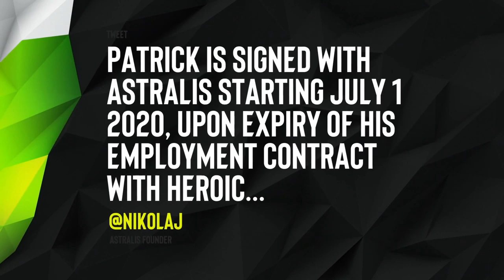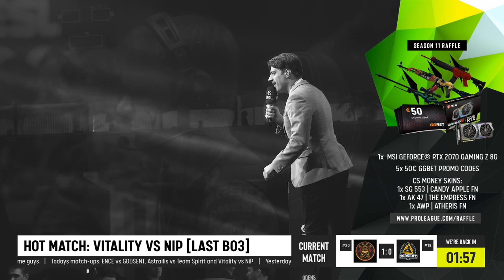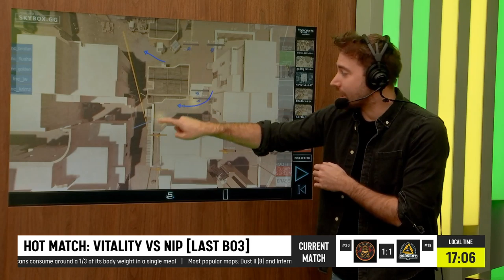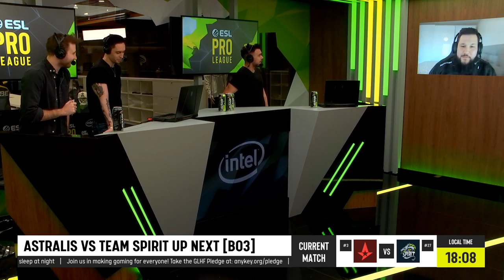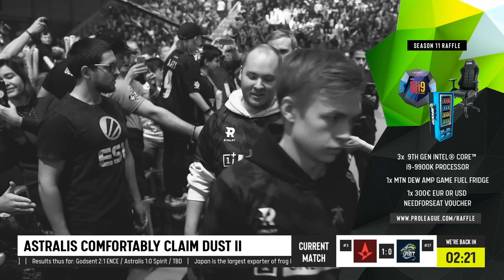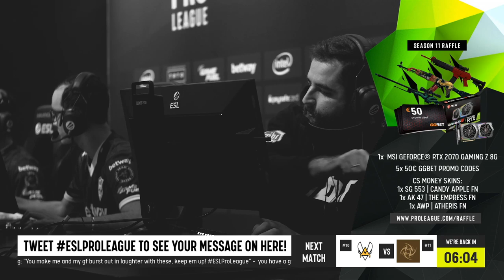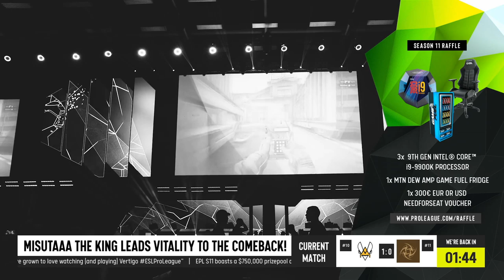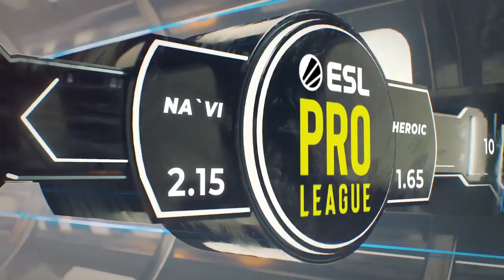LIVE: Ninjas in Pyjamas vs. Team Vitality - ESL Pro League Season 11 - Group A